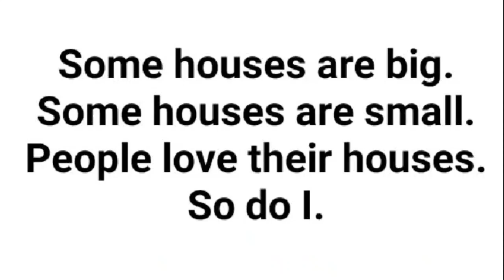इंग्लिश पढ़ना सीखें #7 | English Reading Practice #7 | आसानी से इंग्लिश पढ़ें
इंग्लिश पढ़ना सीखें #7 | English Reading Practice #7 | आसानी से इंग्लिश पढ़ें | इंग्लिश पढ़ना सीखें@padhoindiaenglish3230

इंग्लिश पढ़ना सीखने की पूरी प्लेलिस्ट के लिए इस लिंक पर जाएँ-